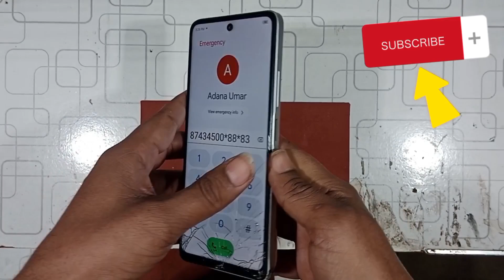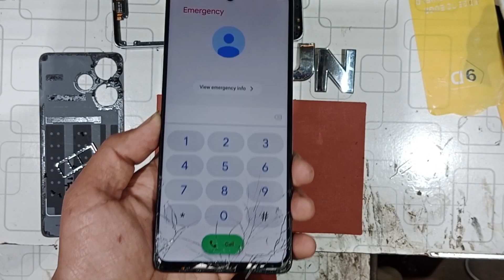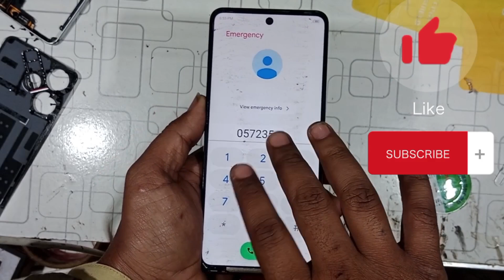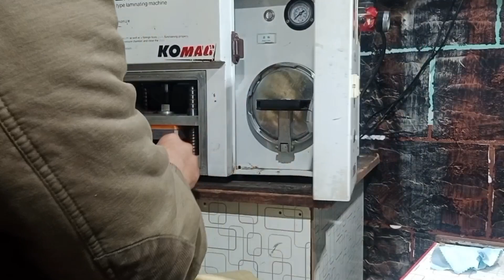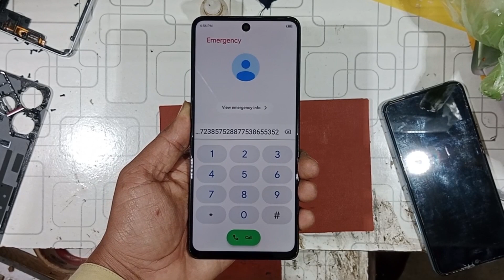Infinix Hot 30 Play Touch Glass Replacement || How to Infinix Hot 30 Play Glass Change || X6535B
infinix Hot 30 Play Full Cracked Screen Repair
Broken Screen Restoration

Hello guys ! This Video we want to show you how to replace touch glass INFINIX Hot 30 Play step by step, we hope this video can help u some problem about this process, Rajpoot mobile

how to repair infinix hot 12 play touch glass
teardown
disassemble
disassembly
infinix note 30 teardown
infinix note 30 5g teardown
infinix note 30 disassembly
inifinix note 30 5g disassembly
infinix
note
30
 5g
disassembly
teardown
note 30
note 30 teardown
note 30 disassembly
smartphone
phone
screen
lcd
oled
display
fix
how to
repair
guide
fix screen
replace screen
cracked
broken
open
mobile glass change
mobile oca ass